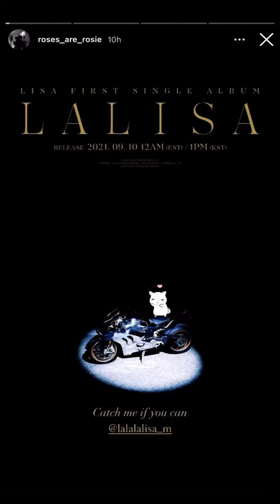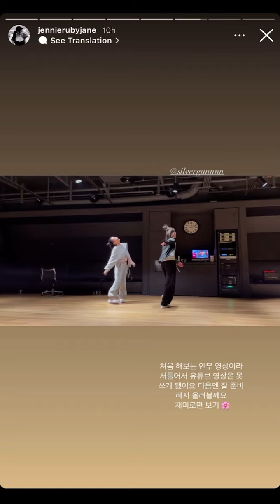BLACKPINK IG UPDATE: Jisoo, Lisa, Rosé & Jennie 05-09-21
Jennie:
Secretly uploading our 🍑 practice video that I didn’t upload on Youtube.. It was the first day I learned, but it was a fun time with my love, so I’m going to have a good time with my love 🤍

Are you ready for the next one sis? @silvergunnn

It’s the first time I’ve ever done a choreography video, so I can’t use the youtube video next time I’ll prepare it well and upload it only for fun 🌸